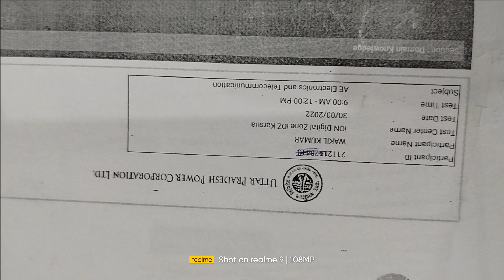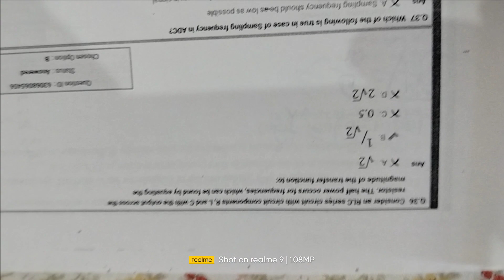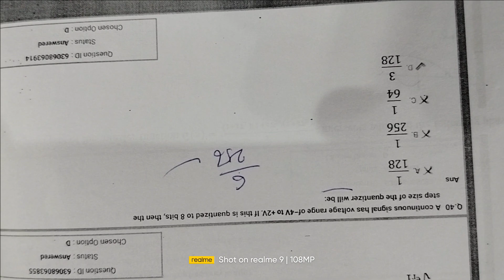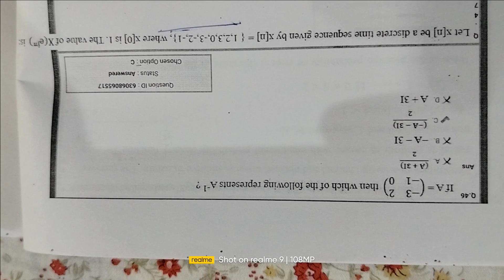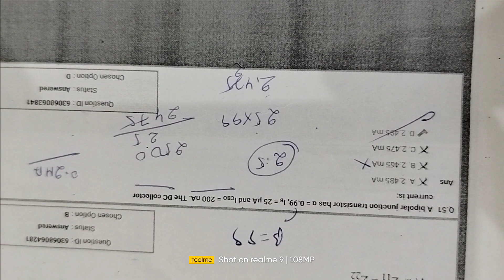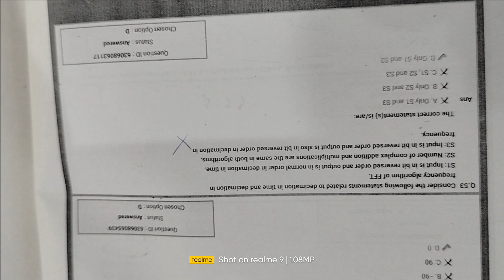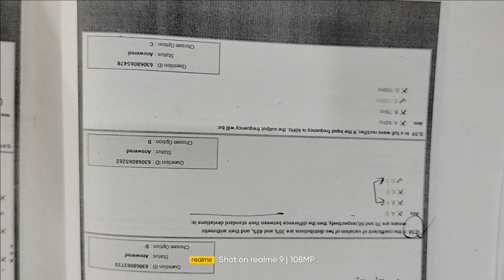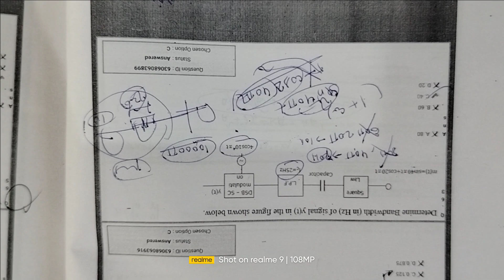uppcl AE previous year question paper discussion part 5#exam